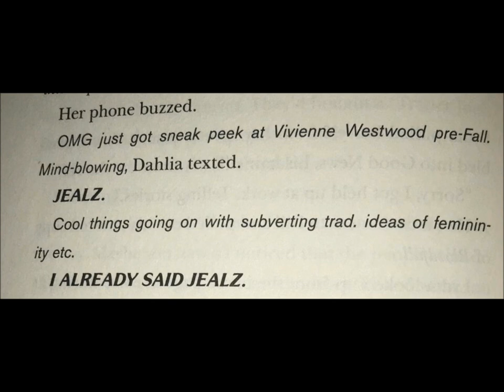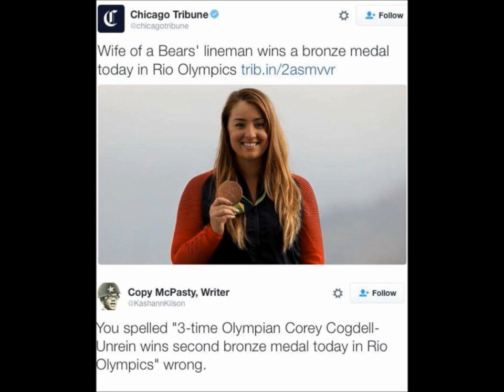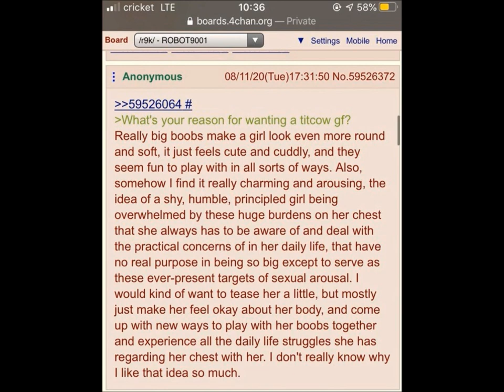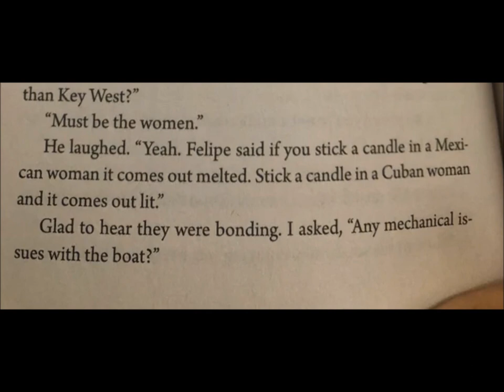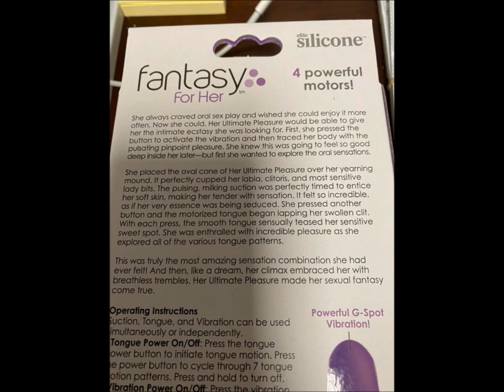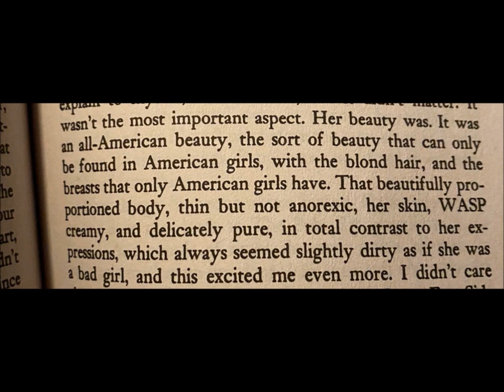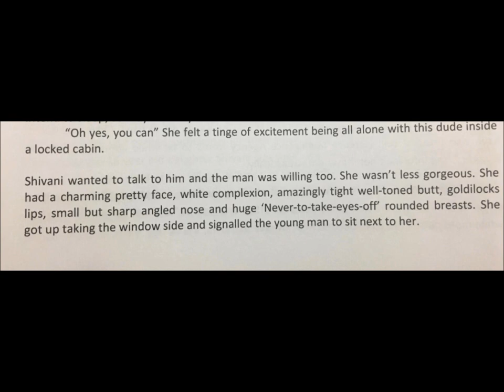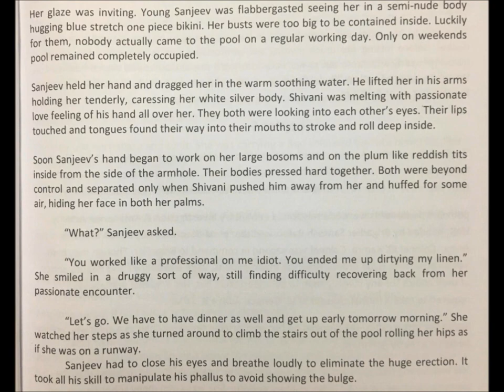r/menwritingwomen | ep.2 Just The Worst Sex Scenes Ever | CuppaJoey